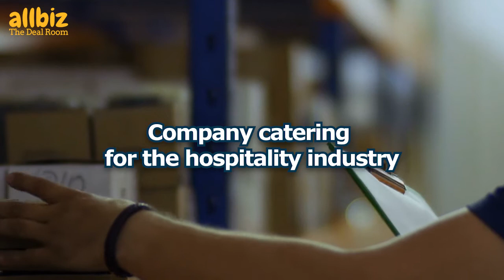Storage Distribution Business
Are you looking for a profitable transport and distribution business? This is your chance to own a Well-Established Storage Distribution business in Sydneyl, NSW.

Want to see more business listings and franchise opportunities? Go to the Allbiz Deal Room now!

Are you a franchisor trying to grow your network? Partner with us!